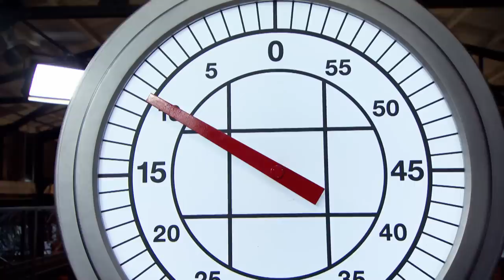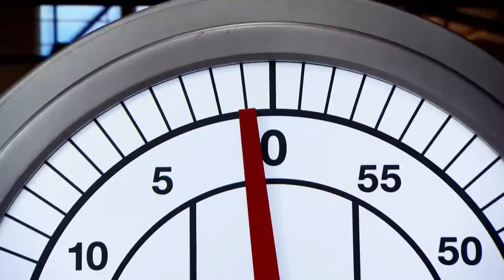Battle of the Beets! | MasterChef Australia | MasterChef World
In a nail-biting culinary challenge, Sarah decides to push her boundaries with an unconventional pairing of beetroot and squid. With time ticking away and the weight of Gary's skepticism looming, she crafts a dish that could either be a hit or a spectacular miss. A combination of precision, creativity, and flavors culminate in a plate that leaves the judges in suspense.

MasterChef Australia awaits you! Dive into a culinary universe where passionate contestants tackle challenging feats, all under the mentorship of culinary maestros: George Calombaris, Gary Mehigan & Matt Preston. From the enigma of Mystery Boxes to intense cook-offs, taste the essence of true gastronomic talent.